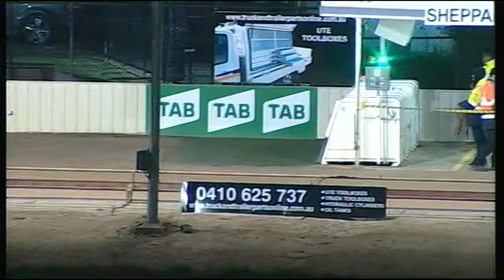SHP MON 17 SEP 18 R11